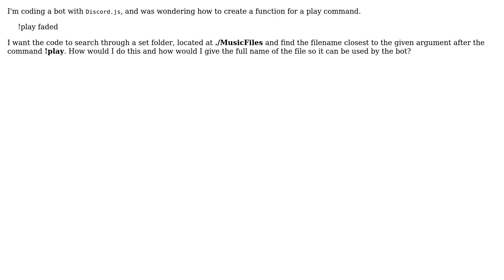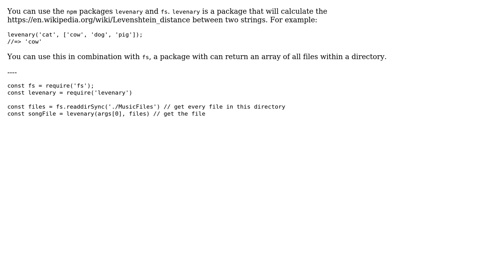Search Function for folder with files